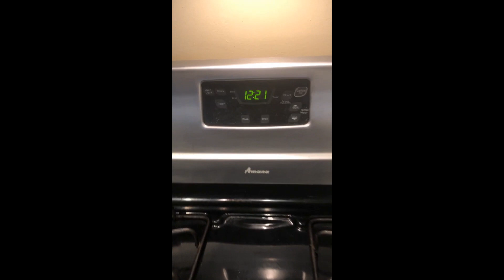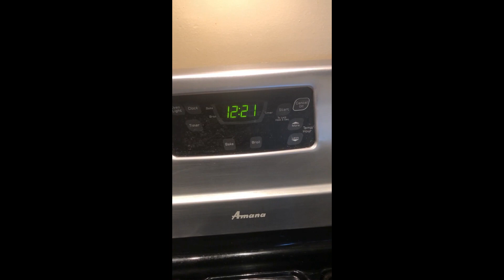Easy veg fried rice//ഇനി ആർക്കും എളുപ്പത്തിൽ കുഴഞ്ഞുപോകാതെ ഉണ്ടാകാം ഫ്രൈഡ് റൈസ്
Ingredients:
Basmati rice/jeerakashala rice-2 cups
Ghee-2 tee spoon
Cinnamon-small piece
Cardamom-2
Cloves-2
Nutmeg-one small piece
Caraway seeds- one pinch
Paneer-as required (one hand full)
Garam masala-1/2 tee spoon
Pepper powder-1/2 tee spoon
Turmeric powder-1/4 tee spoon
Water-3 3/4th cups
Salt-as required
Lemon juice-1 tee spoon
Coriander leaf-as required